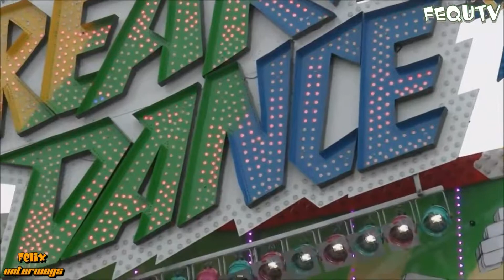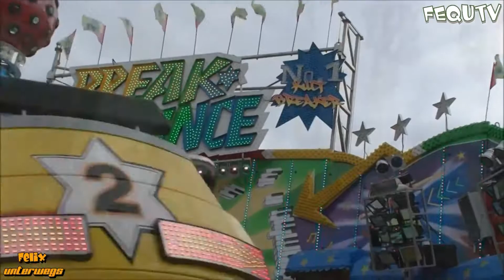Break Dance No. 1 (Mondorf) Offride | 409. Oldenburger Kramermarkt 2016 | 1080p HD